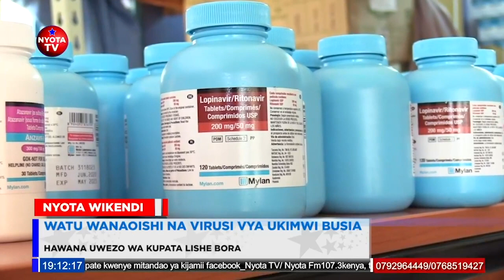Athari ya Gharama ya maisha kwa walio na virusi vya HIV